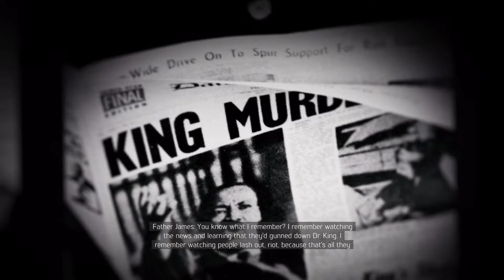Tommy Marcono. | Mafia III: Definitive Edition FULL PLAYTHROUGH [E21]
Today we take down a MARCONO.

The wrong one, well, not the best one?

"Mafia III takes place in a fictionalized version of the American South in 1968. We sought to create an authentic and immersive experience that captures this very turbulent time and place, including depictions of racism. We find the racist beliefs, language, and behaviours of some characters in the game abhorrent, but believe it is vital to include these depictions in order to tell Lincoln Clay's story.

Most importantly, we felt that to not include this very real and shameful part of our past would have been offensive to the millions of who face--and still face--bigotry, discrimination, prejudice, and racism in all its forms."

0:00 - 09:20 - Will sort chapters out later
09:20 - 15:22 - apologies
15:22 - 25:34 - Dealing with Cassandra.
25:34 - Ramble/outro